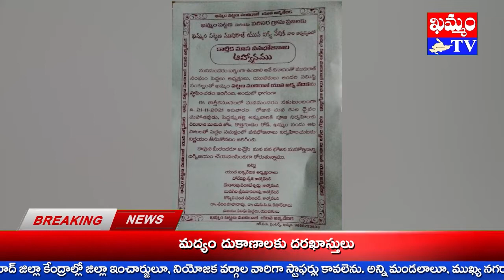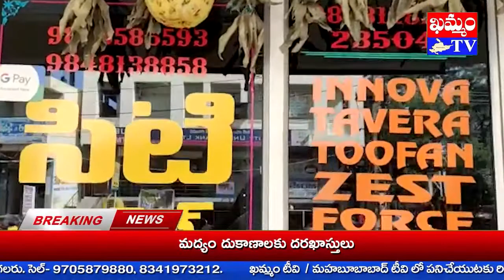సిటీ ట్రావెల్స్ ప్రభాకర్ ముదిరాజ్ ఆహ్వానం Invitation from City Travels Prabhakar Mudhiraj: KHAMMAMTV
కార్తీకమాసాన్ని పురస్కరించుకుని ముదిరాజుల వన సమారాధనను విజయవంతం చేయాలని ఖమ్మం సిటీ ట్రావెల్స్ అధినేత అప్పనబోయిన ప్రభాకర్ ముదిరాజ్ కోరారు.
ముదిరాజ్ యువ ఐక్య వేదిక ఆధ్వర్యంలో నవంబర్ 21న ఆదివారం ఖమ్మంలోని చెరుకూరి మామిడి తోటలో నిర్వహించనున్న వన సమారాధానకు ముదిరాజ్ బంధు మిత్రులు సకుటుంబ సపరివారంగా తరలి రావాలని ఆయన సూచించారు.
వనభోజనాలతో పాటు ముదిరాజుల పరిచయం, ఆటా పాటా, మాటలుంటాయని ప్రభాకర్ ప్రకటించారు.
ముదిరాజ్ పెద్దలూ, ప్రజా ప్రతినిధుల సలహాలూ, సూచనలతో ఇప్పటికే ఏర్పాట్లు ముమ్మరం చేశామని ఆయన పేర్కొన్నారు.
ఉదయం 8 గంటల కు ప్రారంభమయ్యే వన సమారాధనను ప్రతీ ఒక్కరూ జయప్రదం చేయాలని ప్రభాకర్ ముదిరాజ్ కోరారు.